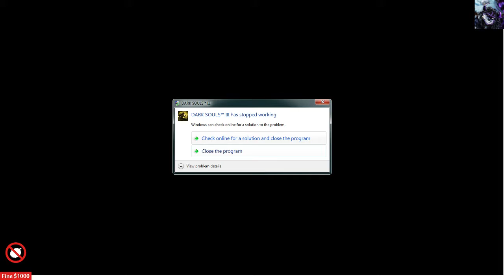McNutty Hatchet in: The Grand Archives I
On so much crystal, McNutty can barely sleep.